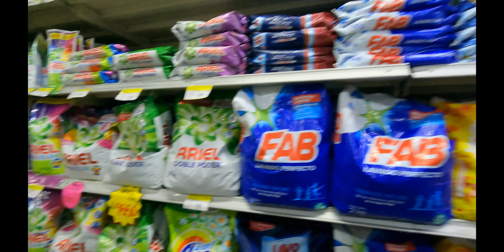Cali - Day 1 Grocery Store Run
This morning we step out into the light and go shopping for food for the week. Since we are at an Airbnb there are certain things, you always need like water, paper towels, breakfast items and for us, always condensed milk for our coffee. With that we take you with us to the grocery store down the street from us to do some shopping.

iPhone 7plus
Zoom H1n

My Editing Stuff
14” MacBook Pro
Final Cut Pro X
Motion 5
Compressor
Affinity Photo